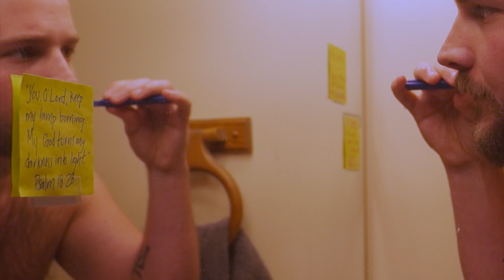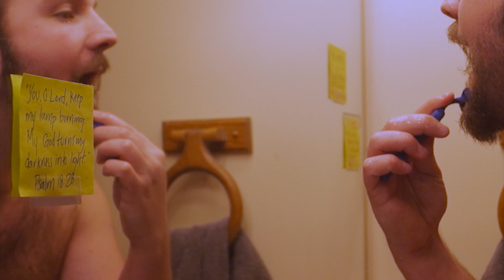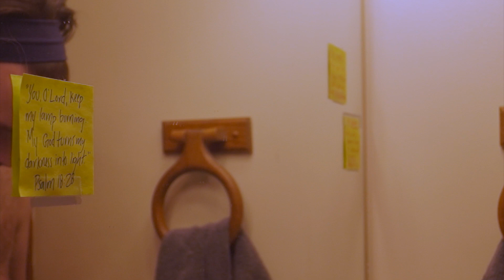To Myself Ep.15 Different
Episode 15. Different
This is a project that I have been working on for the past few months or so and for it to be produce results I need to share it. Every episode of this thing I am calling an “Artistic Case Study” was made one week after each other and is going to be released in chronological order. I’d like to explain more but I think it will be more engaging to follow along with the natural progression of the project.

Films I watched this week:
On the Waterfront (Elia Kazan)